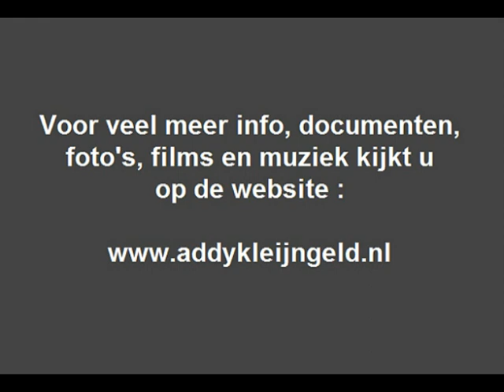Tonny Eyk Quartet - Let it snow ! Let it snow ! Let it snow ! ( 1974 )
Op ons kanaal hebben we door de jaren heen al wat Kerstmuziek geplaatst, onder andere van Heintje, Gert & Hermien, Gert Timmerman, De Carina's en anderen, ook een oud accordeonleerling van Addy Kleijngeld maakte opnamen met deze klanken.

We hebben het natuurlijk over Teun Eikelboom, beter bekend als Tonny Eyk, een muzikale duizenpoot die nu hier is te horen met het bekende en geliefde stuk, getiteld "Let it snow ! Let it snow ! Let it snow !" ..

Het is afkomstig van een LP die in 1974 werd uitgebracht bij PHILIPS, met als titel "Christmas party" en het geheel bevat zelfs een bijlage met daarop tips voor Kerstmenu's en menukaarten voor de feestelijk gedekte Kersttafel !

Een mooi geheel, en van beide plaatkanten hebben we nu een nummer geplaatst .

Naast Tonny Eyk zelf deden er anderen mee, de samenstelling van dit Quartet :

- Tonny Eyk ( accordeon / piano )
- Eddy Christiani ( gitaar )
- Nico Prins ( slagwerk )
- Frans Poptie ( viool )
- Frans Nuys ( bas )

Titelnummer : "Let it snow ! Let it snow ! Let it snow !"

Compositie : Julie Stein / Sammy Cahn

Bewerking en arrangement : Tonny Eyk

Jaar van opname en uitgave : 1974

Opnamelocatie : PHONOGRAM studio ( Hilversum )

Afkomstig van de LP : "Christmas party - Tonny Eyk Quartet"

Plaatnummer : 6401 084 B ( zie hoes + label )

Geluidstechniek : Ruud van Lieshout

Produktie : PHILIPS Nederland